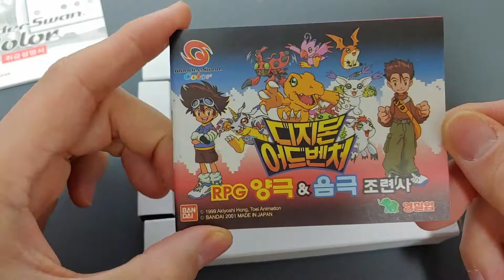원더스완 컬러 IPS 개조(Wonderswan Color IPS mod)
원더스완 컬러를 구입하고 이순간만을 기다려 왔습니다.
최악의 화질을 보여주는 컬러액정에서
새로운 휴대기기라고 생각될 정도의 IPS개조를 해 보았습니다.

0:08 개조킷소개
0:29 원더스완 언박싱
1:29 분해
2:30 액정교체
3:22 터치센서
3:40 드라이버보드 연결
3:48 전연필름 부착
4:13 드라이버보드 전원
5:30 메인보드 필름케이블
5:57 테스트